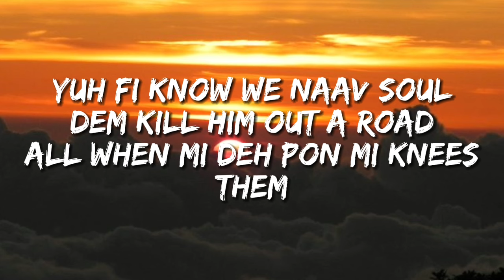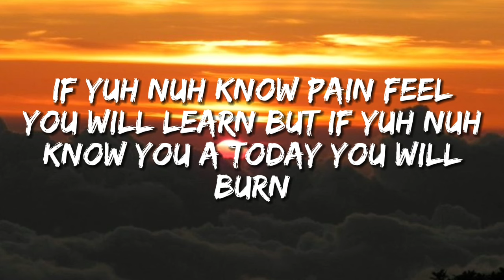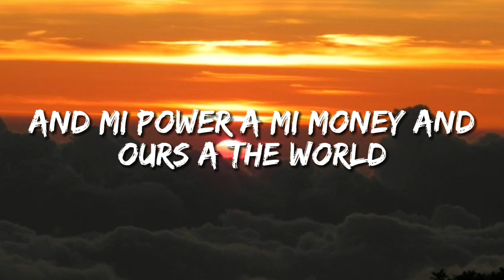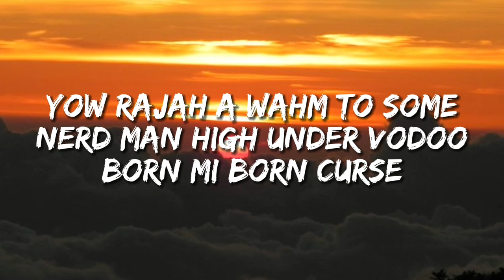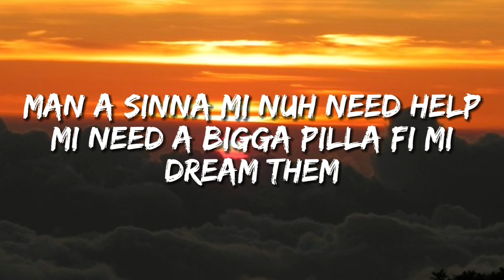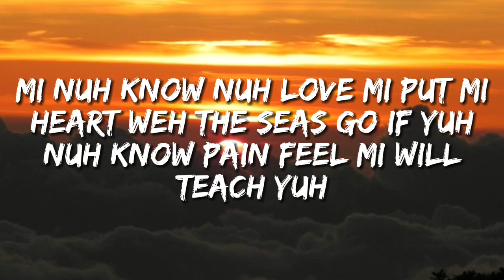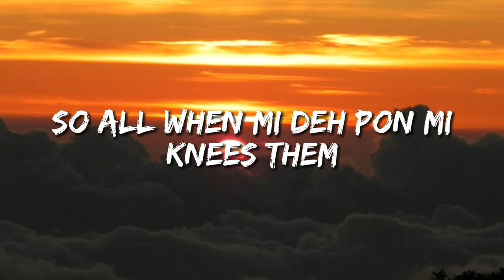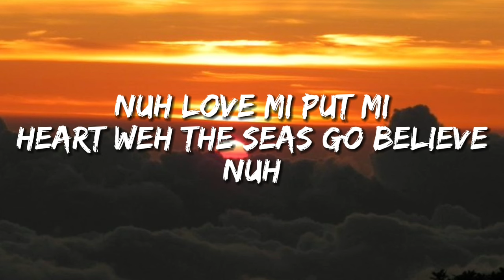RajahWild x Skeng - Knees | Lyrics (Unreleased)